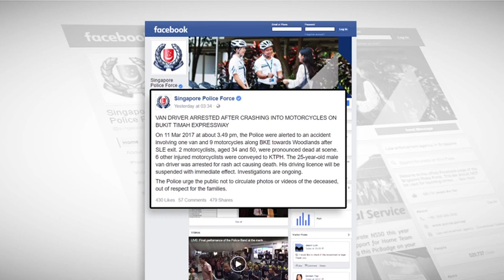Bukit Timah Fatal Bike Crash - Van Driver Arrested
A van driver, who mowed down a group of motorcyclists while they were seeking shelter from the rain at the Bukit Timah Expressway (BKE) on Saturday, has been detained by Singaporean authorities.

The arrest was made to facilitate investigations into the fatal incident that killed two Malaysians and injured six others.

Police sources also revealed that the suspect is expected to be charged in court on Monday.

The Singapore Police Force, in a statement on its facebook page, said the 25-year-old Singaporean male was being investigated for rash act causing death.

His driving licence has also been suspended with immediate effect.

In the 3.49 pm incident, the van ploughed into nine Malaysians motorcyclists who were returning from work in the republic along the Woodlands-bound lane, after the Seletar Expressway exit.

Two of them, identified as Loke Whay Nam and Lim Chun Hong, aged 50 and 34 respectively, died on the spot.

Six other victims, who were injured, were brought to Khoo Teck Puat Hospital for treatment, while another motorcyclist escaped unhurt.

It is understood that the remains of both Loke and Lim have been claimed by their respective families early this morning from the Singapore General Hospital after a post mortem.